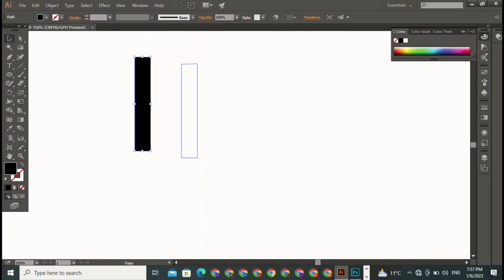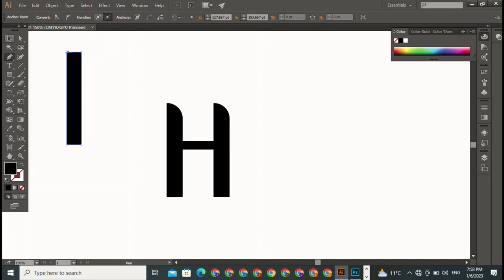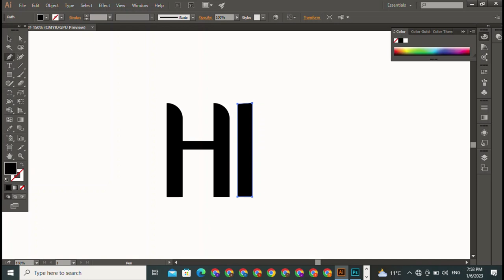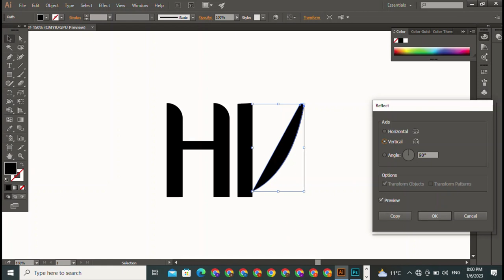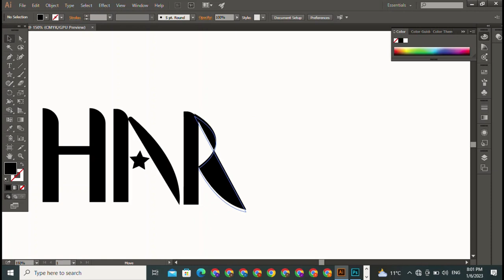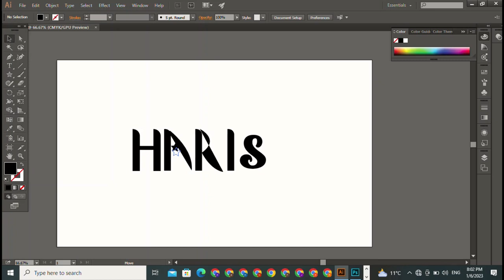Haris name logo design || photoshop vs illustrator